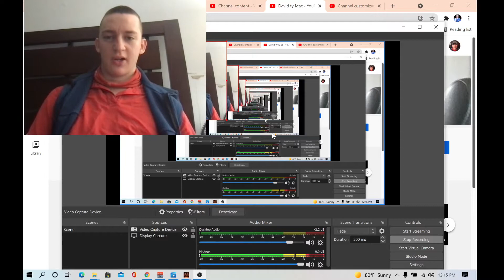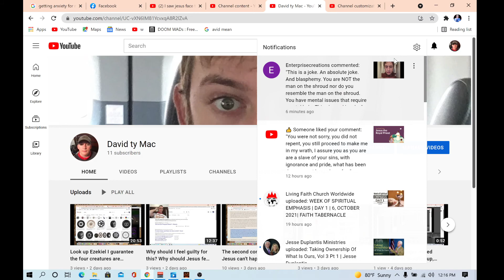EnterprizeCreation's EXPOSED, get off of my channel and never come back.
If you would like to join me, then join me.